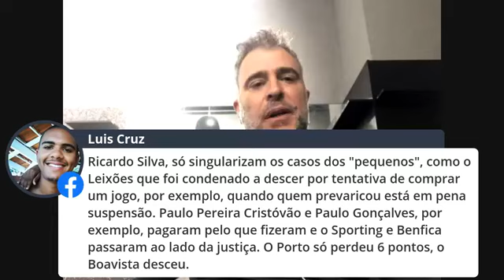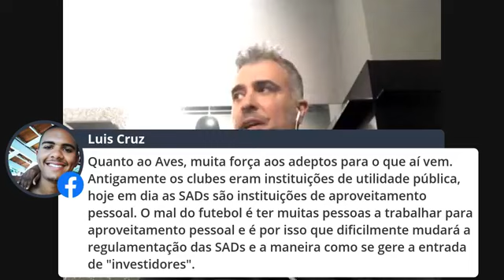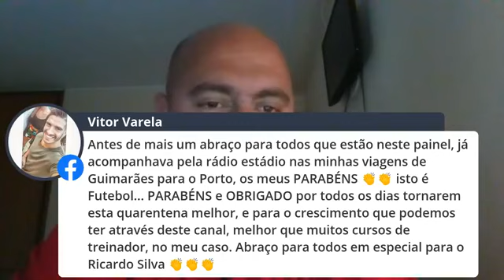5ª Edição Tertúlia ao Ataque na Quarentena da Bola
Temas de Hoje:

O áudio alegadamente de Estrela Costa - Directora da SAD do Desportivo das Aves

Projecto da Liga de controlo de gastos e receitas dos clubes

O artigo de Carlos Carvalhal no Jornal A Bola

Projecto Futebol para a Vida

Com Ricardo Monteiro da Silva (Boavista), Ricardo Silva (Vitória SC) e João Paulo (Leixões SC).